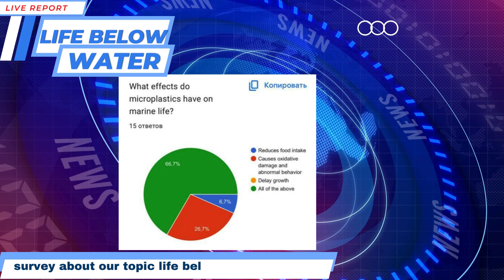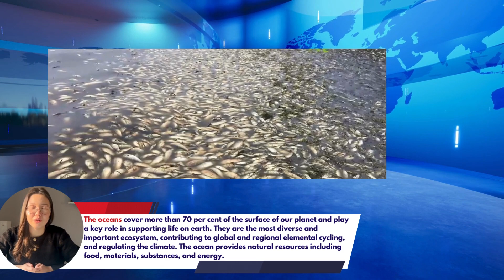SDG 14 Water and life/Life below water